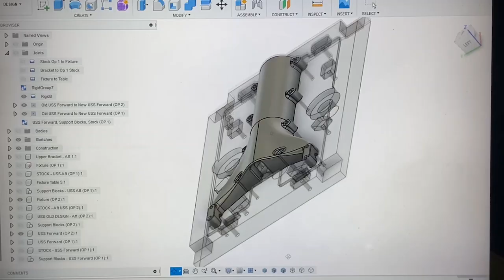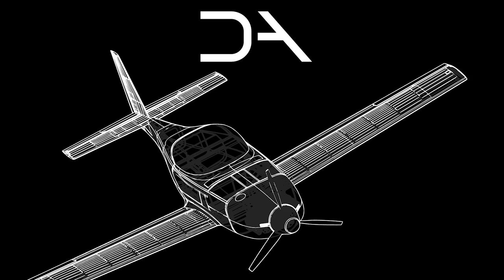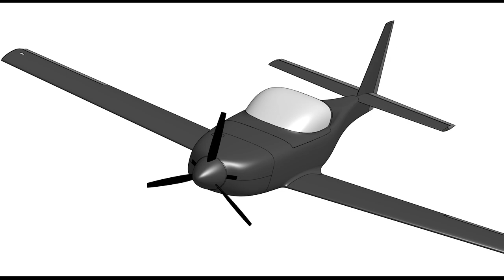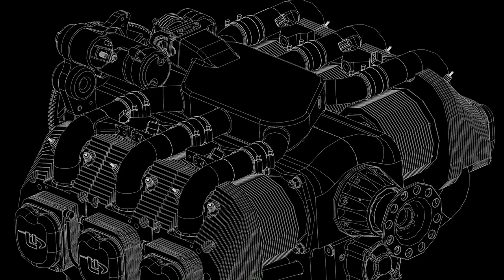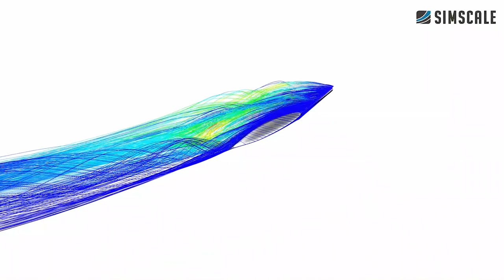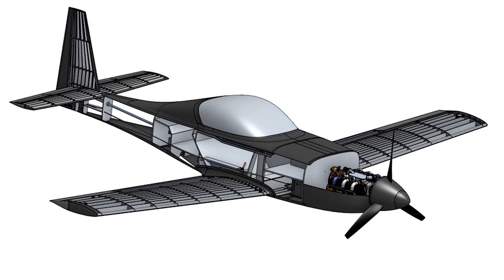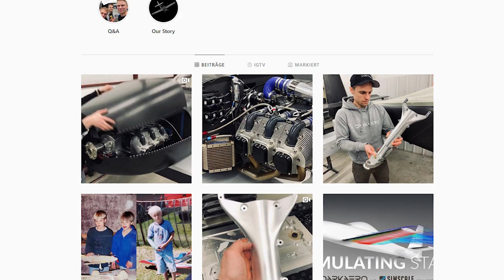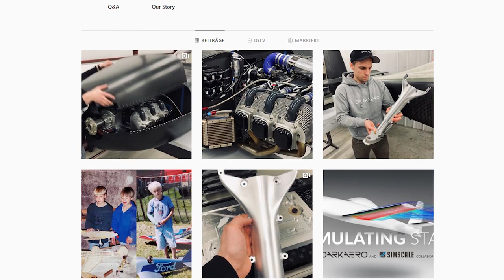The Modern Wright Brothers - DarkAero | Podcast #3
Today's guest is the team of DarkAero. They are a team of three brothers - Keegan, River, and Ryley Karl. They are engineering the fastest longest-range aircraft you can build in your garage!

Time Stamps
0:00 - 1:00 : Intro
1:01 - 3:50 : Introduction of each one
3:51 - 6:55 : How was it psychologically to give up your job and start something by yourself?
6:56 - 7:28 : What keeps you awake at night?
7:29 - 9:57 : Why did you choose the engine that you have and not another one?
9:58 - 14:24 : What is Hologrid?
14:25 - 16:46 : How much fuel can you store and why is it stored in the wings?
16:47 - 18:18 : How do you distribute the fuel?
18:19 -  18:51 : Take human out of the equation to make plane flights safer
18:52 - 20:11 : Max Cruise vs. Economy Cruise
20:12 - 26:16 : Price and the kit
26:17 - 30:50 : What were the biggest bottlenecks?
30:51 - 35:25 : How much of your studies were useful for the project?
35:26 - 36:29: Terms and Conditions?
36:30 - 38:57 : Analogy: Going for the stars and building a plane
38:58 - 39:30 : What's your spirit animal?
39:31 - 41:49 : Do you have any competitors?
41:50 - 42:25 : How do I get a job in your company?
42:26 - 44:17 : How was dynamic and flutter analysis performed - what tools do you use?
44:18 - 45:43 : Trade-off study for wings & CFD usage
45:44 - 48:57 : Are you also using analysis for topological optimization?
48:58 - 49:43 : How did you incorporate SimScale into your workflow?
49:44 - 51:18 : Who is going to be the test pilot?
51:19  - 55:18 : Group working experience leading to this project
55:19 - 57:17 : If you could own any plane, what would it be?
57:18 -  58:02 : What will be the take off and landing distance?
58:03 - 59:16 : How are you guys financed?
59:17 - 1:01:51 : What are redundancies in the airplane?
1:01:52 - 1:03:55 : What has been the most technical challenging aspect of the build?
1:03:56 - 1:07:30 :  Are there scenarios where you are fighting over each other?
1:07:31 - 1:09:49 : How long do you work?
1:09:50 - 1:11:16 : Where can the audience find you?
1:11:17 - 1:12:35 : Last words from DarkAero
1:12:36 - End : Outro